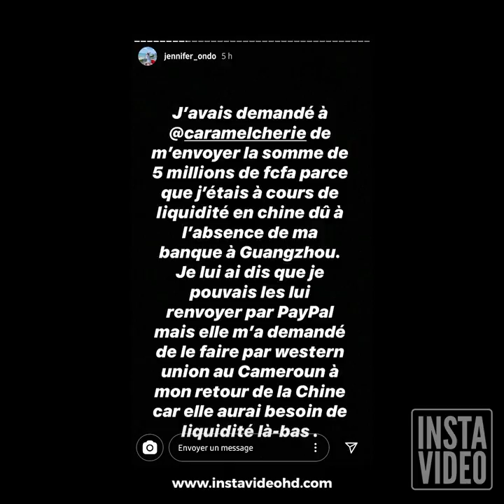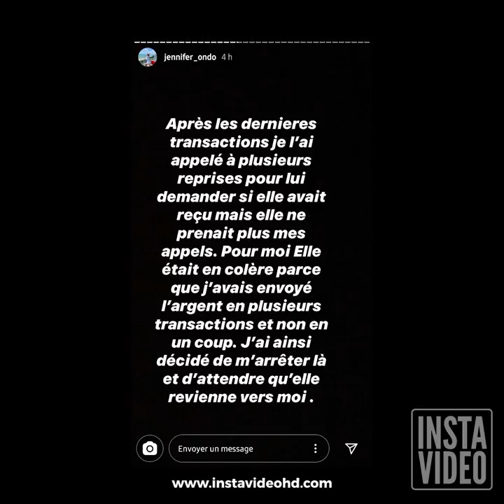La réaction de Jennifer Ondo suite aux révélations de Caramel Chérie